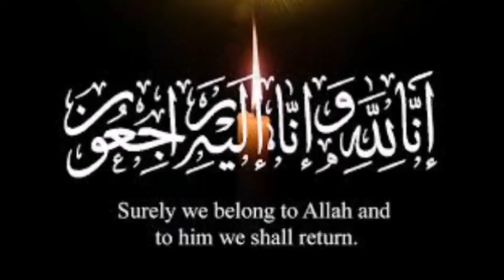Tariq Aziz Death In Pakistan 2020 | Triq Aziz History and lifestyle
hello friends
Tariq Aziz Death In Pakistan 2020 | Triq Aziz Lifestyle